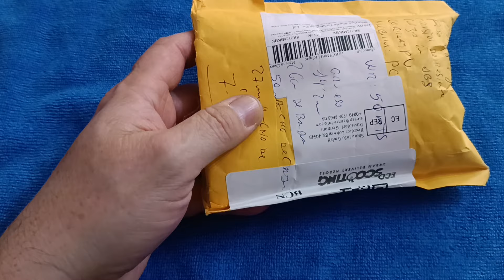Reloj SKMEI 2126 reseña en español batería de litio CR2025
Hola amigos de la comunidad relojera. Hoy os traigo este bonito reloj digital al puro estilo Casio de los 90. Se trata del SKMEI 2126. me ha robado el corazón.

No te pierdas las listas de reproducción del canal